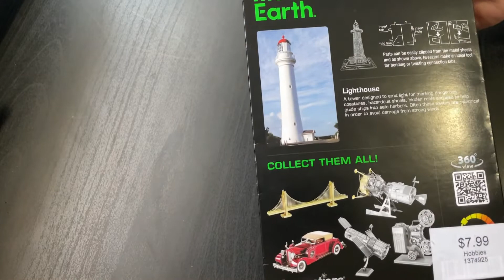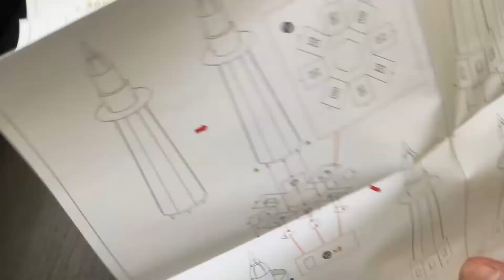Metal Earth LIGHTHOUSE Model Kit Assembly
Watch me assembly this Metal Earth Lighthouse Model kit. Mediocre Model !